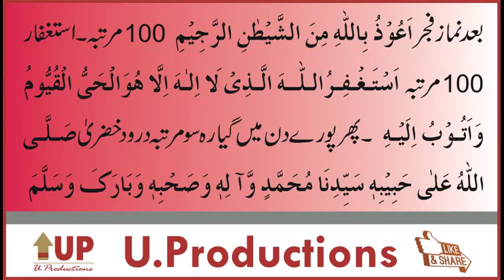How to get married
Rashty kay hasool k liyee anmool wazefa,jiss ki barkat say sirf forty one days main rishta tay ho jiyee ga, atagfar bad namaz e fajar  so martaba auz billa min natista nar jheem soo bar aur astgfar so bar parhny ky baad dua parien phir poray din main gyera martaba drood a khizra kay bad namaze magrib sajday ki halat main so martaba ya lateef dil ki gehrai say allah azo jal ki bar gah main dua kary. inshallah forty one din main rishta tay ho jiyee ga. namaz ki pabandi shart ha